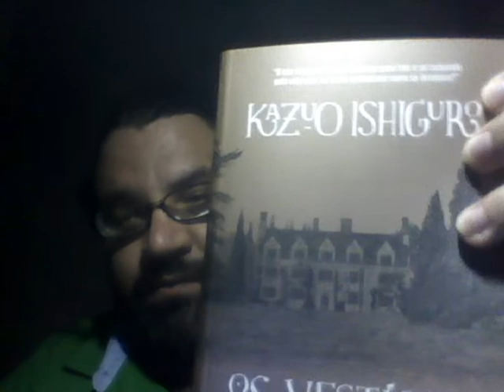Vestígios do Dia - Kazuo Ishiguro (ou Os Despojos do Dia ou Residuos do Dia)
Resenha e comentarios sobre o livro Vestígios do Dia, de Kazuo Ishiguro.